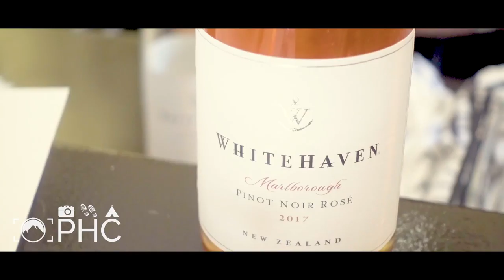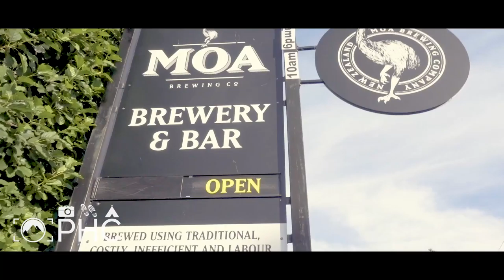Marlborough and Home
The last of our trip to NZ sees us in Marlborough, where we hop on our bikes and make a merry trip to the local vineyards.
On the road, we discover a hidden gem of a craft brewery and revel in our last day.
Faced with returning home, we enjoy the early morning drive to the airport and stop at a beach along the way for a delicious coffee.

In the voice over I say we were gone for 6 weeks... Yea, it was only 3 weeks! Heh.
v v v v v v v v v v v v v v
If you haven't got travel insurance (silly) and need some ASAP, then these guys will hook you up and insure you AND your gear!
And... AND if you need some new gear before you head out on a great adventure, then look Montem up for some great equipment at great prices